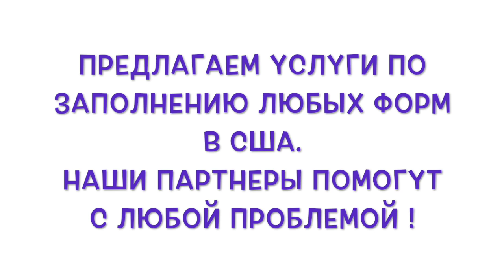Сколько стоит аренда таунхоум в Омаха? Аренда жилья в США